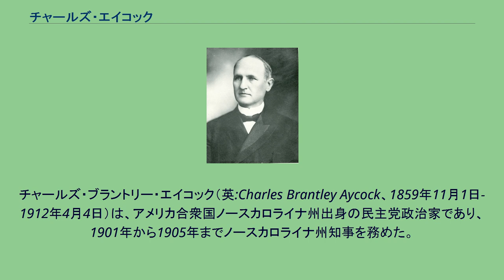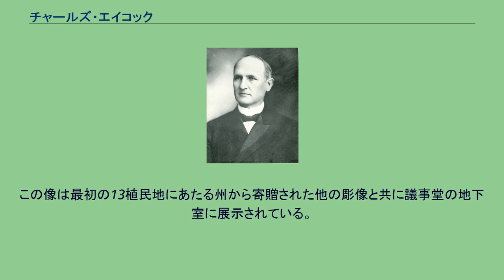チャールズ・エイコック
チャールズ・ブラントリー・エイコック（英:Charles Brantley Aycock、1859年11月1日-1912年4月4日）は、アメリカ合衆国ノースカロライナ州出身の民主党政治家であり、1901年から1905年までノースカロライナ州知事を務めた。
知事としての任期の間に州の公共教育制度の改良を訴え、知事を辞めてからも国中を旅して教育のために貢献した。
20世紀の大半で、エイコックは歴史家達やノースカロライナ州の政治家達によって、称賛すべきほとんど聖人であるかの用に扱われてきた。
ノースカロライナ州の主要新聞に拠ると、近年この見解は再検討の対象になっている。
しばしば見過ごされているのは1898年と1900年の白人至上主義運動で指導的発言者としてエイコックが果たした役割である。
歴史家に拠れば、広く行き渡った暴力、有権者の脅迫、不正投票およびウィルミントン政府のクーデターすらあった。
... この運動は遥かに大きな結果を生んだ。
黒人は文字認識試験を元に選挙人名簿から除外され、ジム・クロウ法のやり方が法制化され、民主党が20世紀の3分の2の間タール・ヒール（ノースカロライナ州のこと）の政界を支配することになった。
エイコックが知事になる前に1898年ウィルミントン暴動に参加しており、これはアメリカ合衆国史の中で1つのまた唯一のクーデターだとされている。
エイコックはノースカロライナ州ウェイン郡で、ベンジャミンとセリーナのエイコック夫妻の10人いた子供の中で末っ子として生まれた。
家族は当時ナフンタと呼ばれていた現在のフレモントの町近くに住んだ。
父はエイコックが15歳の時に死んだが、母と兄達がエイコックの才能を認め、カレッジに行かせるべきだと判断した。
1880年にノースカロライナ大学チャペルヒル校を弁論術と随筆で1等を取って卒業すると、ゴールズボロで法律実務を開始し、学校で教えて収入を補った。
この2つの分野で成功したことで、ウェイン郡の学校の監督官に指名され、ゴールズボロ教育委員会に務めることになった。
エイコックは1888年にグロバー・クリーブランドの選挙人になったことでその政歴が始まり、この時に弁論家と政治討論者としての評判を得た。
1893年から1897年には、ノースカロライナ州東部地区の連邦検察官を務めた。
1898年と1900年、エイコックは民主党の「白人至上主義」運動で傑出した者となり、共和党の知事候補スペンサー・アダムズを破って知事に当選した。
知事としてのエイコックは公共教育制度を支持した故に「教育知事」として知られるようになった。
彼が知事であった間に1日に1校のわりで学校が建設されたと言われた。
おそらく母が不動産の証書に署名する時に印しだけを付けたのを見て、教育にのめり込むようになったと考えられている。
エイコックは教育無くして永続する社会改革は成し遂げられないと考えた。
教師の給与増加、学期の長期化、および新しい校舎の建設を支援した。
「690の新しい校舎が建設された。599校は白人用、91校は黒人用だった。」 バンス・グランビル・コミュニティカレッジのジョン・ベック、ウェンディ・フランドセンおよびアーロン・ランドールに拠れば、白人至上主義運動を助長したそのエイコックがノースカロライナ州でも最初の革新的知事と考えられている。
白人至上主義者としての嫌な役割にも拘らず、現在の州内でも公共教育の父として記憶され栄誉を称えられており、州内にエイコックの名前を冠した公立学校の無い郡はほとんど無いくらいである。
エイコックは1905年に知事の職を辞した後、法律実務を再開した。
1912年に僚友の民主党員ファーニフォールド・M・シモンズが現職だったアメリカ合衆国上院議員の選挙に出馬するよう説得された。
しかしその党指名が決まる前の1912年4月4日、アラバマ州教育協会のための演説原稿を準備しているときに、心臓発作で死んだ。
ノースカロライナ州グリーンズボロでは、ノースカロライナ大学グリーンズボロ校のホール、通り、地区および中学校が全てエイコックに因んで名付けられている。
ノースカロライナ大学チャペルヒル校、イースト・カロライナ大学およびデューク大学の寮もエイコックに因んで名付けられている。
パイクビルにはエイコックに因んで名付けられた高校がある。
1832年、チャールズ・ケックの制作になるエイコックの銅像がワシントンD.C...